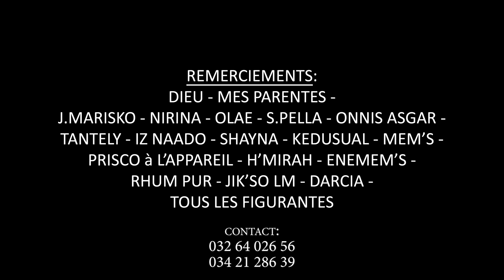PRISCA MORALE - HAPPY BIRTHDAY NOUVEAUTE CLIP GASY 2022 By LUCAS ANDRIAMBELO